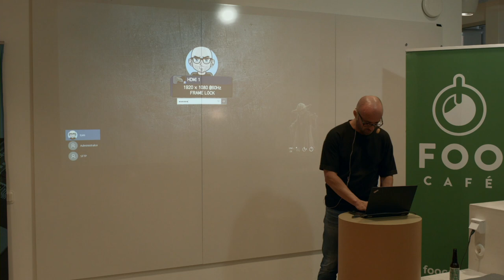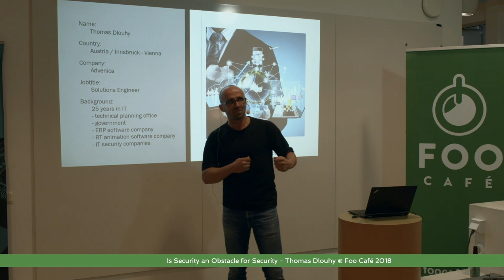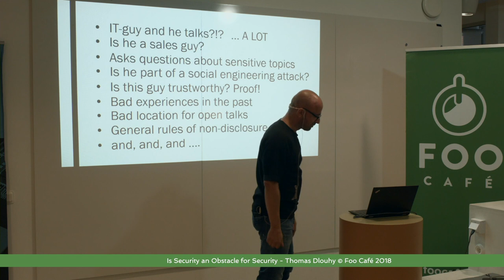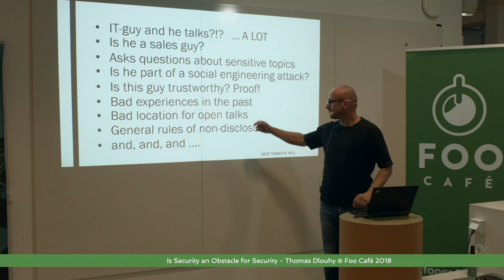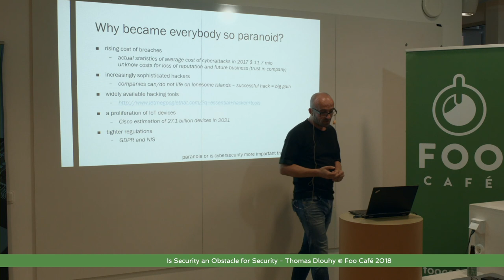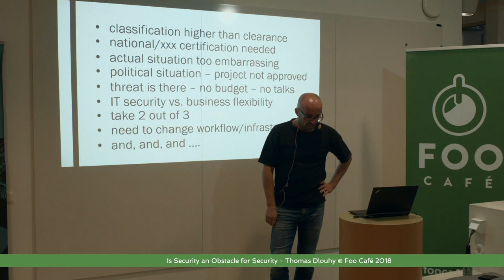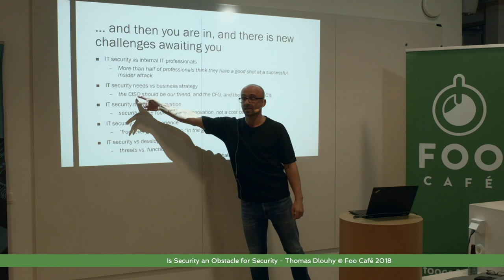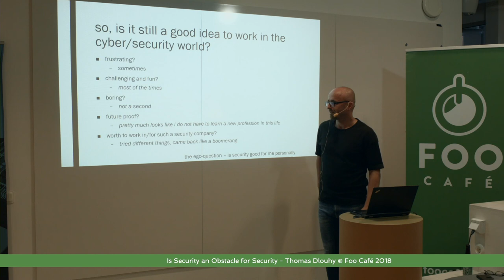Is Security an Obstacle for Security? - Thomas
Challenges of a real world - when the customer doesn't or can't tell you everything?

When Security becomes paranoia and stops you from really doing something to fight potential threats.

The daily problems in the life of a technician in the security world. A man who has to talk with his customers but they keep silent.

A sneak peek behind the curtains why sometimes security is in your way to do something for the security.

Thomas has been working in the industry for 25 years, most recently at Barracuda and Advenica Austria.  He is an expert at Digital Asset Management and has been working with customer and support at a wide range of companies.
Foo Café is an independent and physical meeting place for people of all backgrounds and expertise within the IT-industry. Foo Café is aimed at those interested in sharing and learning.